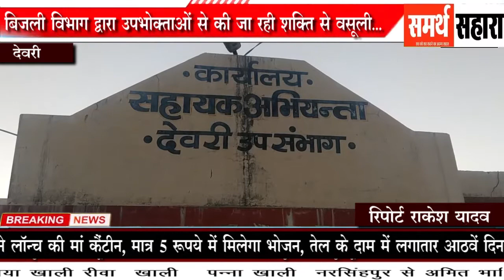बिजली विभाग द्वारा उपभोक्ताओं से की जा रही शक्ति से वसूली